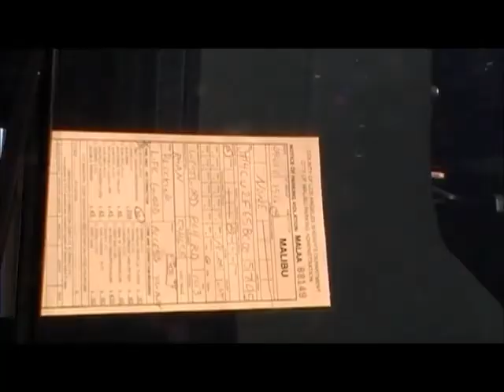NOballsNOnets episode 9.wmv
nothing but surf at rincon and westward beach, a bikini, mike mitchels sand surfing, barrel dodging, cops taking away a chick for a ball and a net, parking tickets, pelicans, the pencil drawing, Barry Wirt and George from clout being a flamming kook on his SUP